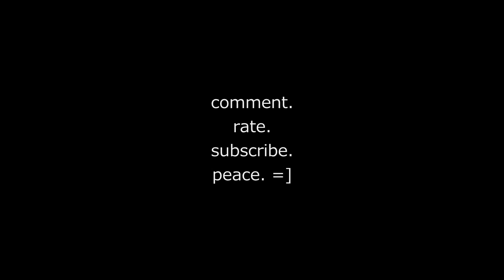GLEE - "True Colors" & "Defying Gravity" Mash-Up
Here are a couple Glee songs mashed up...not on the show (since they're on two separate episodes) but by me!

Glee songs are all covers, so the original  "True Colors" is by Cyndi Lauper, and "Defying Gravity" is from the musical Wicked.

Manny

P.S. The layering was done with my loop pedal. It's the JamMan by Digitech.

P.P.S. Many thanks to CORY MONTEITH (Finn on Glee) and FOX for tweeting about this video! Thanks also to TV Guide and The Wrap for their supportive articles! =]